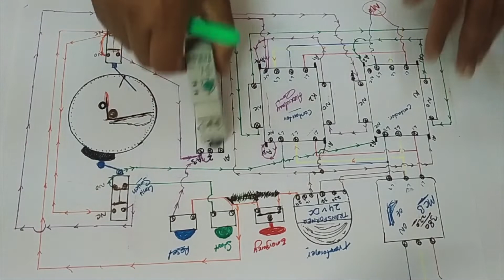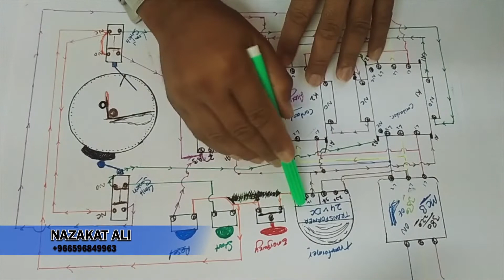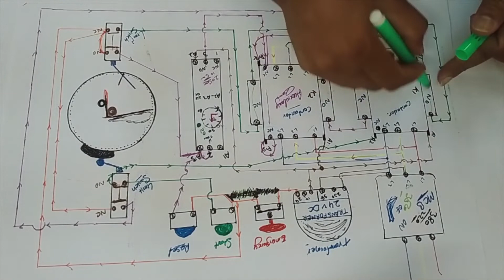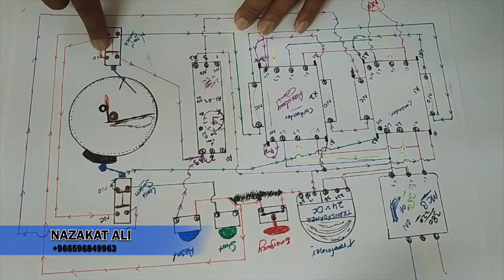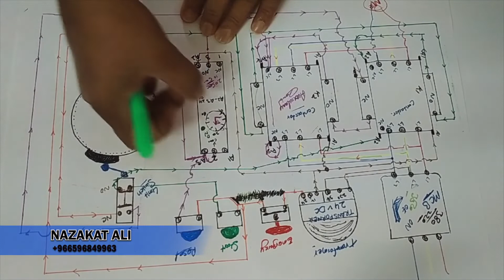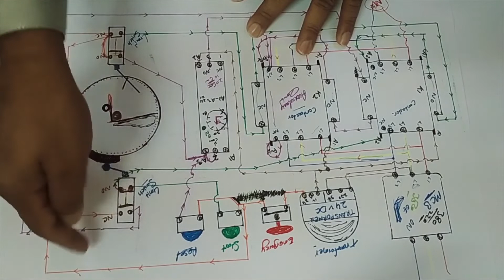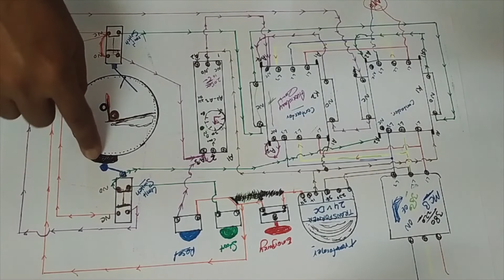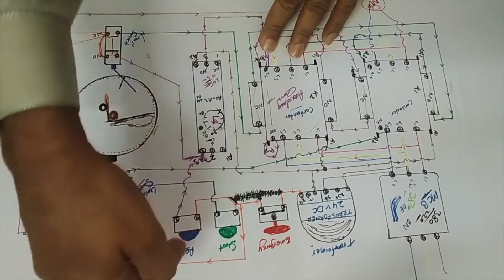تناية طعاجه حديد الكهرباء ترتيب لوحه مخطط l مخطط تنايه مع تايمر l توصيل سلاك جمع لوحه | تصليح تنايه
بالصلاه علي النبي محمد صلى الله عليه وسلم  نبدا وعلي الله نتوكل  في البدايه يامعلمين اشتركو في القناه وفعلو الجرس علشان يوصلكم الجديد باستمرار وعمل اعجاب للفيديو علشان نفيد بيه ناس كتير

 ماكينة ثني حديد تسليح كهرباء | ماكينة ثني الحديد طعاجة كهربائية | كامل لكنترول تناية حديد التسليح
شرح عن ماكنة ثني الحديد افكان نوع الصغير,

ماكينة ثني حديد التسليع| ماكينة ثني الحديد طعاجة كهربائية | مخطط الحديد طعاجة كهربائية,
تنايه حديدالتسليح سماع الفديو الى النهايه وتحدى شرح كامل لكنترول تناية حديدالتسليح
ثني الحديد,